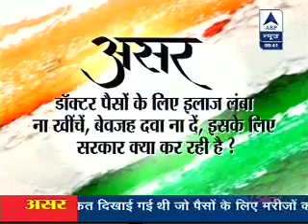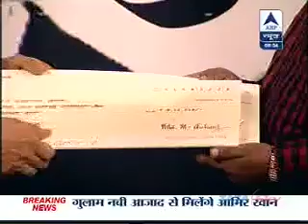ASAR-Aamir Khan & Dr KK Aggarwal on Satyamev Jayate